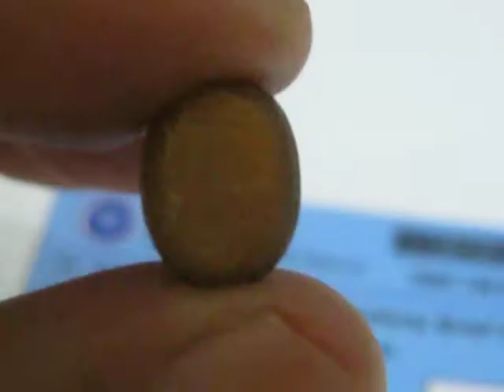Batu Mulia Natural Star Sunstone 6.81 carat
Batu Mulia Natural Star Sunstone warna Brownish Orange bentuk Oval Cabochon dimensi 12.28mm x 9.52mm x tebal 8.00mm dengan berat 6.81mm, luster 4 ray star exclusive.